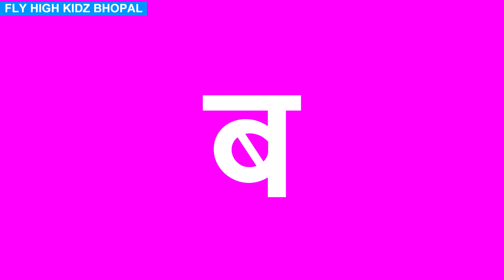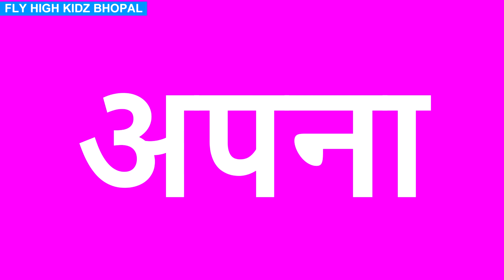आ की मात्रा वाले तीन शब्द पढ़ना और लिखना सीखे || aa ki matra ke teen varn wale shabd || Children